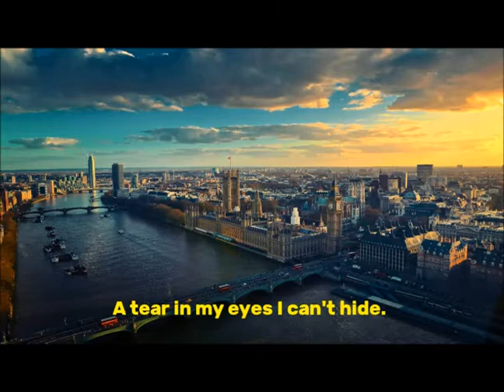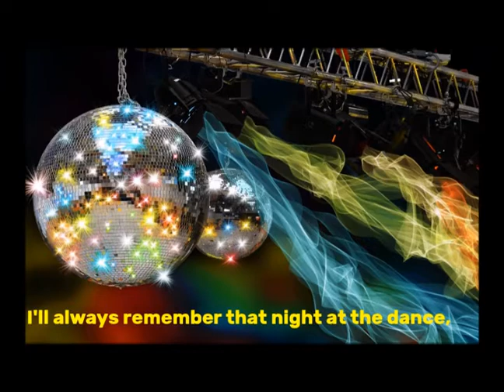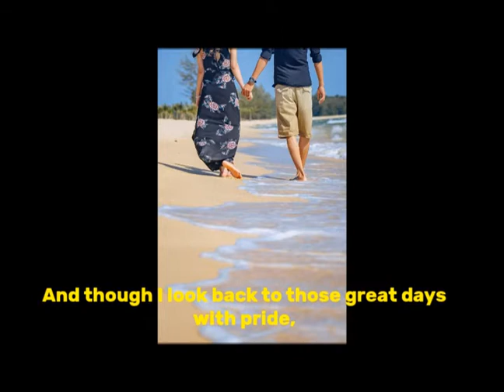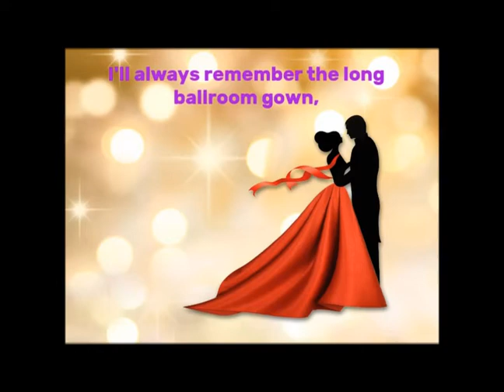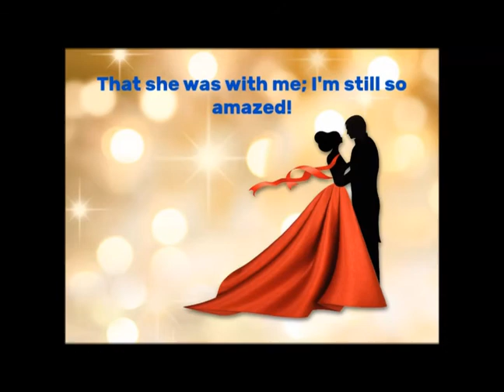The Lady From Town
This is my attempt at a romantic song (don’t laugh).  I made this video last year, and so far never quite thought I should post it.  It’s quite simple, but hopefully someone might think it’s OK.  It’s an instrumental version with the words given in order to follow along.  I might try and sing it one day.  Oh, and it’s not meant to be taken seriously.